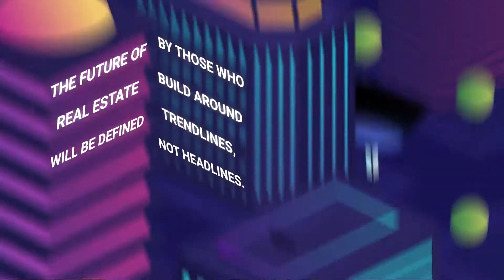Propmodo: Defining the future of real estate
Exploring how emerging technologies affect real estate and our built environment.